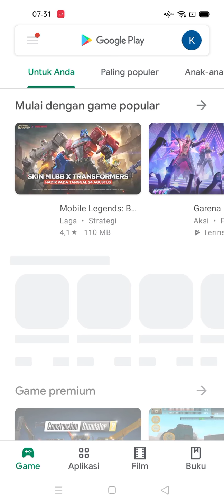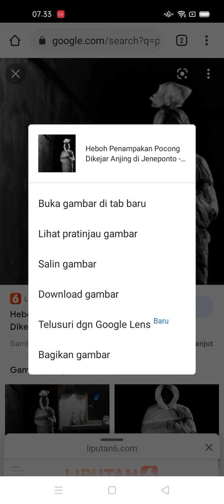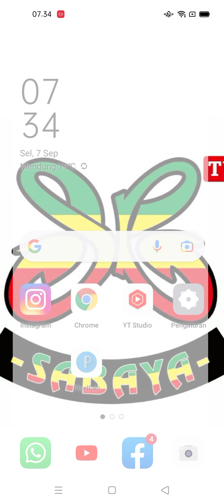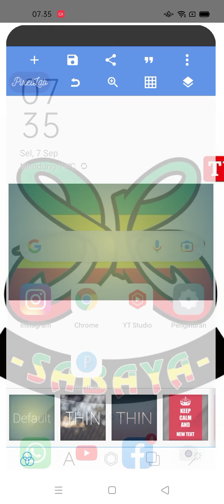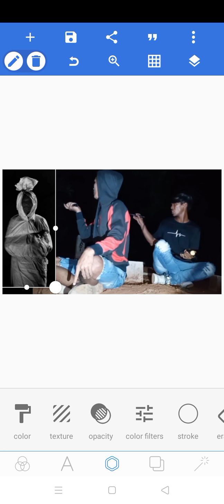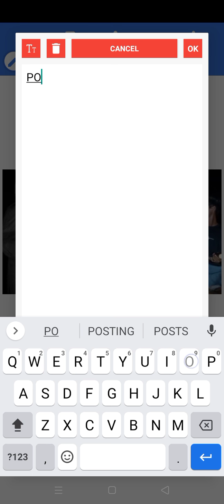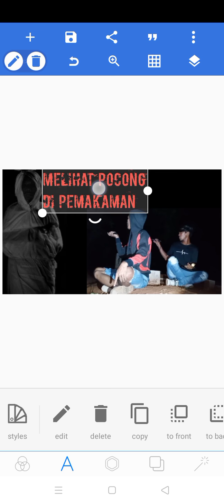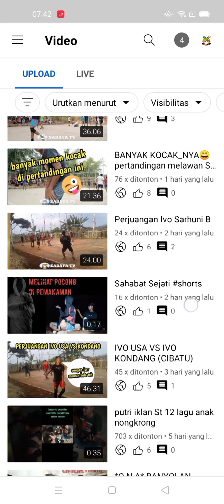BIKIN THUMBNAIL YOUTUBE MISTERI